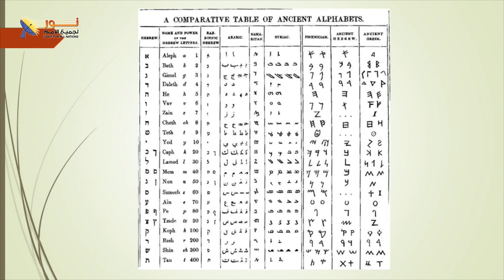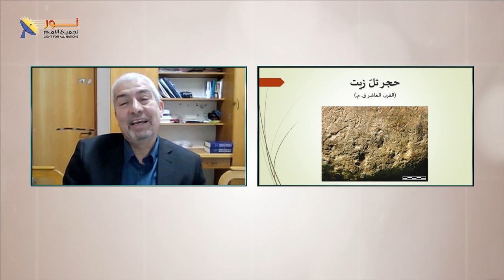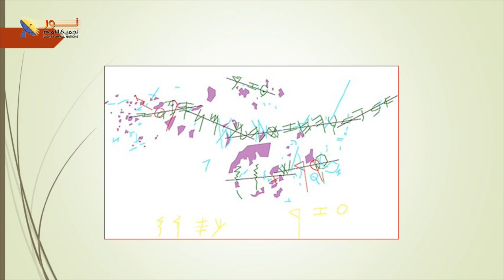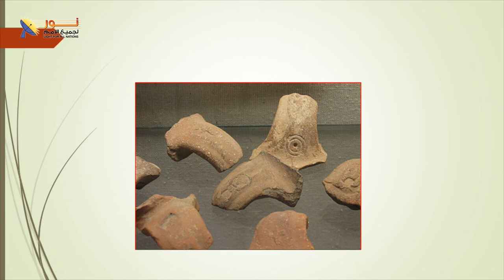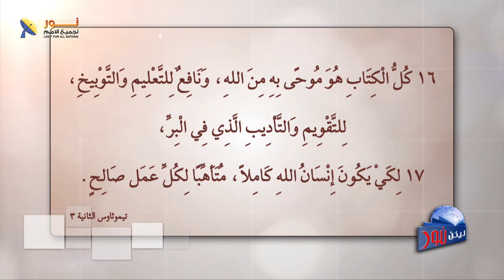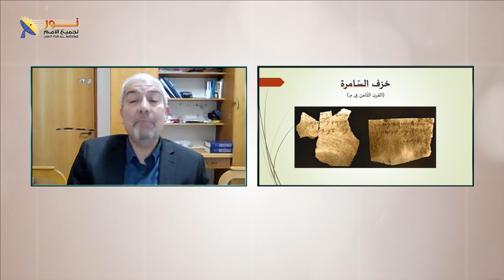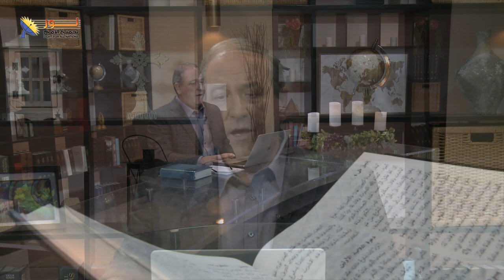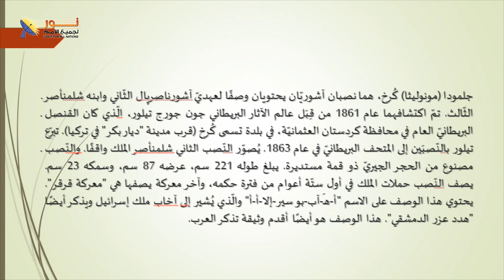ليكن نور - الحلقة رقم ٦١٩ - علم الآثار والنقوش في العهد القديم